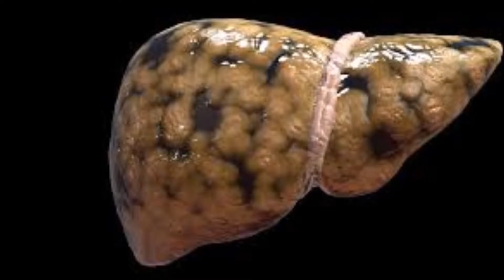GOFFMAN BARDEBLUES Mínimas Diferencias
Sección "Goffman canta las 40" de los lunes 21:50hs - Javier Goffman: Texto, Guitarra, Relato y Edición. Febrero 2017.